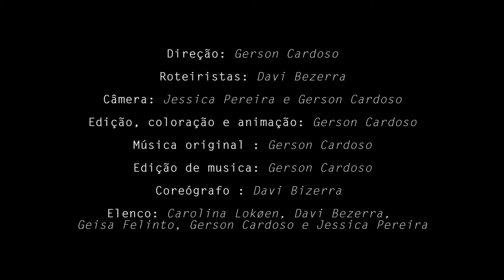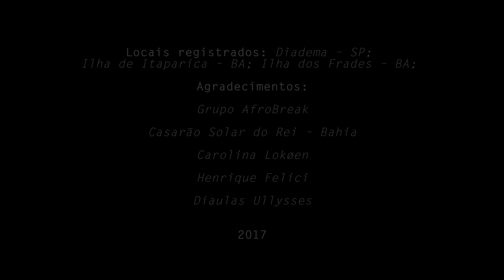SEDE / 2017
Correntes, concretas ou subjetivas, envolvem-se no abstrato real. A sede que te faz sobressair, é a mesma que te faz ceder?
Corpos exploram elementos, espaços e histórias apagadas pelo tempo. O movimento ousado sente as energias do momento, transformando vibrações individuais em uma só.

Diretor: Gerson Cardoso
Roteiristas: Davi Bezerra
Câmera: Jessica Pereira e Gerson Cardoso
Edição, coloração e animação: Gerson Cardoso
Música original : Gerson Cardoso
Elenco: Carolina Lokøen, Davi Bezerra, Geisa Felinto, Gerson Cardoso e Jessica Pereira
Coreografo: Davi Bezerra

Locais registrados: Diadema – SP; Ilha de Itaparica – BA; Ilha dos Frades – BA;
Agradecimentos:
AfroBreak
Casarão Solar do Rei – Bahia
Carolina Lokøen
Henrique Felici
Diaulas Ullysses